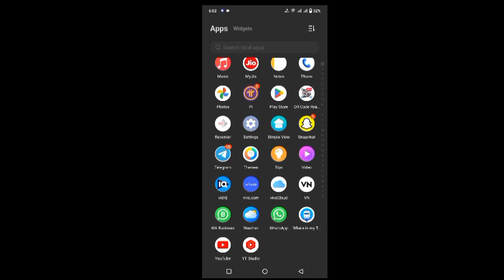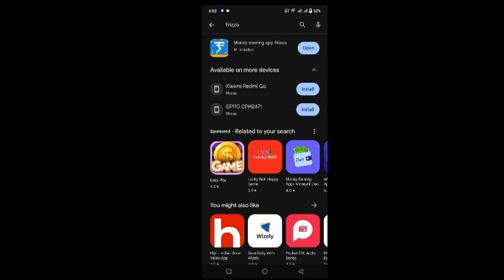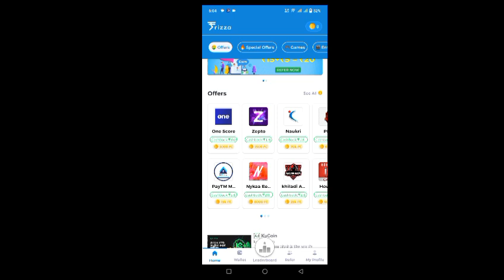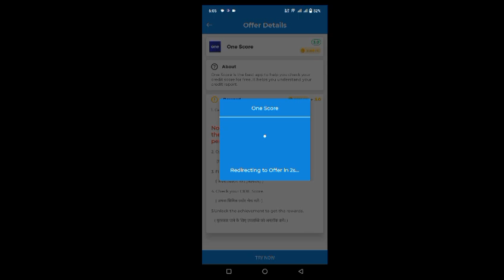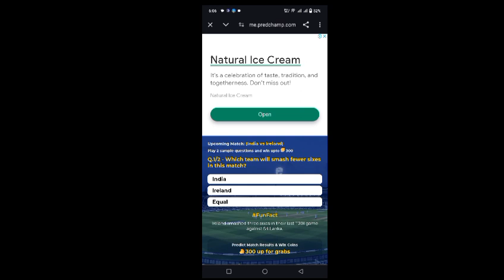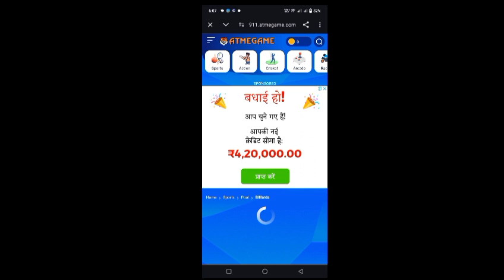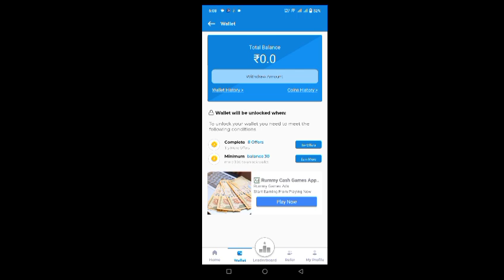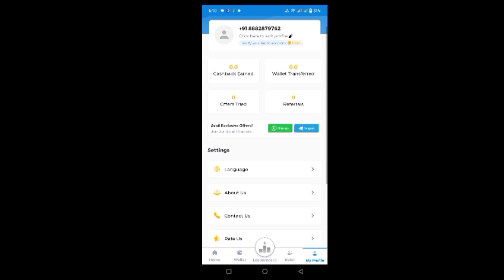New earning app today | how to earn money online | earning app without investment 2024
55 club app hack tricks || 55 club big or small tricks || 55 club mod || 55 club से पैसा कैसे कमाएं

Search Related:-

55 Club Game
55 Club Kaise Khele
55 Club Hack
55 Club Tricks
55 Club app se paise kaise kamaye
55 Club Game Tricks
55 Club winning tricks
55 Club Game winning tricks
55 Club Hack Mod Apk
55 Club Colour Prediction
55 Club Colour Prediction Tricks
55 Club Colour Tricks
56 Club Withdraw Problem
55 Club Deposit Problem
55 Club Deposit Not Received
55 Club Game App
55 Club App
how to earn money online through apps
best online earning app by playing games
online earning app with investment
money earning apps recently uploaded
new earning game app today
earning app hack trick
best earning game without investment 2024
new easy earning app
new earning app unlimited trick today
new earning tricks today
new earning app today am winning tricks
top 10 best earning app without investment 2024
91 club number prediction trick
big daddy colour prediction winning trickcolour prediction game tricks best app
winmoney colour prediction trick
lottery 7 colour prediction tricks
colour prediction game tricks app
91 club colour prediction game tricks
91 club number prediction trick hack
adidas club colour prediction tricks
tc lottery colour prediction trick
big daddy game number prediction trick
colour trading number prediction trick
colour prediction game hack trick
55 club colour prediction game
platinum mall colour prediction trick
colour prediction calculation trick
best prediction for 55 club
55 club calculation tricks
55 club colour prediction game tricks
colour prediction game tricks
colour prediction app with signup bonus
how to do colour trading in 55 club
55 club colour prediction hack
colour prediction number tricks
55 club colour prediction chart
55 club colour prediction live